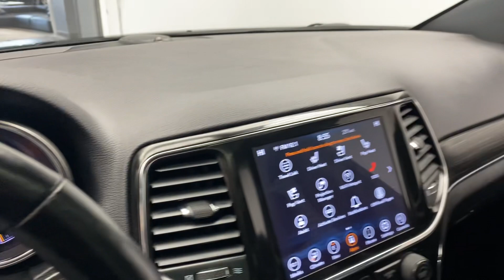2021 Jeep Grand Cherokee 80th Anniversary Edition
Celebrating 80 years of the Jeep legacy this gorgeous 1-Owner Diamond Black Crystal Pearl 2021 Jeep Grand Cherokee Anniversary Edition has just 48,957km and is an excellent choice for a daily driver that excels year-round and in a variety of different terrains.

Exterior-wise, the 80th Anniversary Edition stands out with distinctive badging, unique 18-inch wheels with Granite Crystal finish, and Granite Crystal accents on various exterior components. It also comes with Gloss Black roof rails and a new front fascia, giving it a more aggressive and stylish appearance.

Inside, the cabin showcases upscale materials and exclusive touches to mark the anniversary. The seats are upholstered with premium Black Capri leather, complemented by Light Tungsten stitching, and feature Jeep logos.

In terms of technology and convenience, the 2021 Grand Cherokee 80th Anniversary Edition comes equipped with a large 8.4-inch touchscreen infotainment system with Apple CarPlay and Android Auto compatibility, navigation, and a nine-speaker Alpine sound system w/subwoofer and steering wheel audio controls. It also features a dual-pane panoramic power sunroof, heated & cooled front seats, 2nd row heated seats, adaptive cruise control, LED daytime running lights, dual-zone automatic climate control, a heated steering wheel, park-sensing, a large backup camera, power liftgate and much more.

Performance-wise, this special edition is powered by the award-winning 3.6L Pentastar V6 engine delivering 295 horsepower. It's mated to an eight-speed automatic transmission and Jeep's legendary 4WD drive system, offering improved off-road capabilities, especially with selectable drive modes to tackle various terrains and driving conditions.

Overall, the 2021 Jeep Grand Cherokee 80th Anniversary Edition combines unique styling, advanced technology, and enhanced performance to commemorate Jeep's 80-year heritage. It serves as an appealing choice for those seeking a one-of-a-kind SUV experience with a touch of luxury.

Trade-Ins Welcome
AMVIC Licensed Business